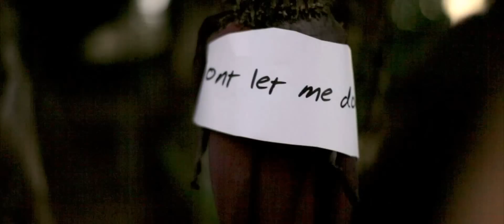El Vega Life - DONT LET ME DOWN (videoclip)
to the beach pipol !!!
Videoclip dirigido por Yadam, Evolve producciones
Música y letra realizadas por El Vega